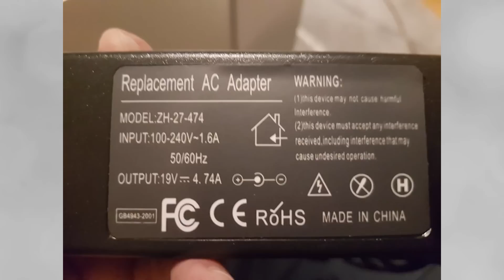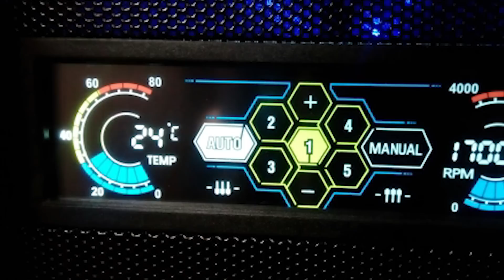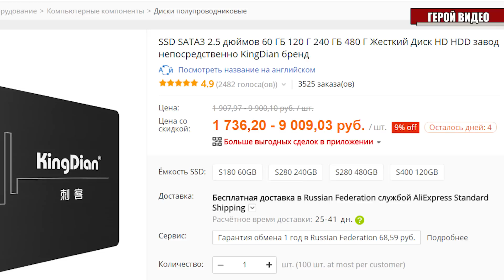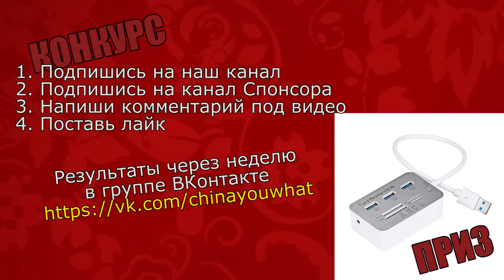10 ТОВАРОВ ДЛЯ КОМПЬЮТЕРА С ALIEXPRESS | КРУТЫЕ ВЕЩИ ДЛЯ КОМПЬЮТЕРА С АЛИЭКСПРЕСС + КОНКУРС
10 ТОВАРОВ ДЛЯ КОМПЬЮТЕРА С ALIEXPRESS | КРУТЫЕ ВЕЩИ ДЛЯ КОМПЬЮТЕРА С АЛИЭКСПРЕСС
Товары для компьютеров и товаров для геймеров из Китая. Только крутые и полезные вещи.

КОНКУРС

Для участия в конкурсе:
2. Напиши позитивный комментарий под видео

2. Клипсы для радиатора Intel

3. Блок питания для ноутбука универсальный

4. Сумка для ноутюука (15-17")

5. Коврик для мыши большой

7. USB 3.0 хаб + картридер

*ЕСЛИ КАКАЯ-ТО ССЫЛКА НЕ РАБОТАЕТ, ПИШИТЕ В КОММЕНТАРИИ И Я ЕЕ ИСПРАВЛЮ!*